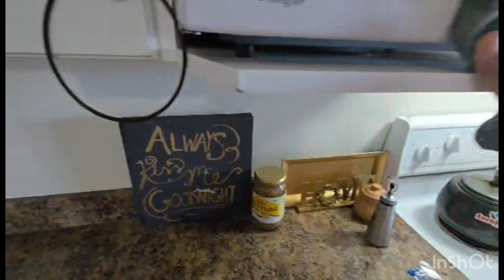Facebook Meetup girls party|| Aj ghr ki deep cleaning ki or masar rice banye#edmontonvlogs#canadalif